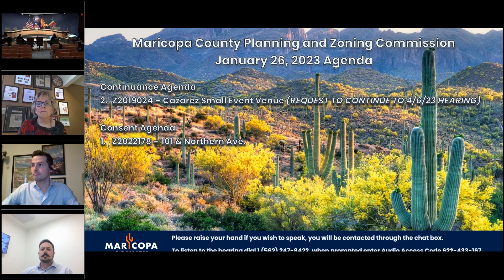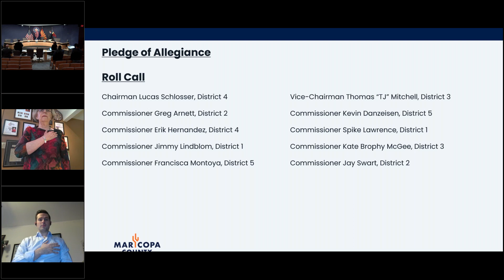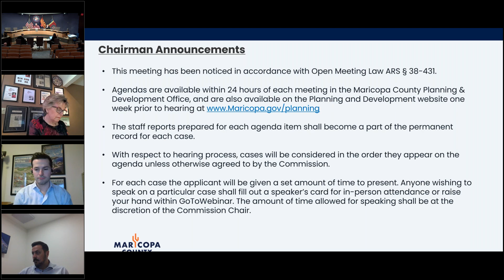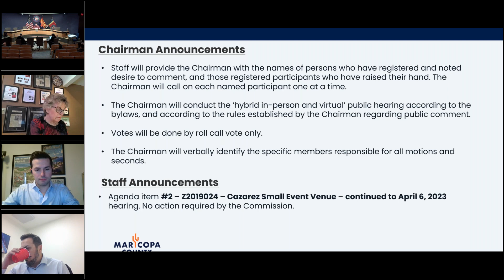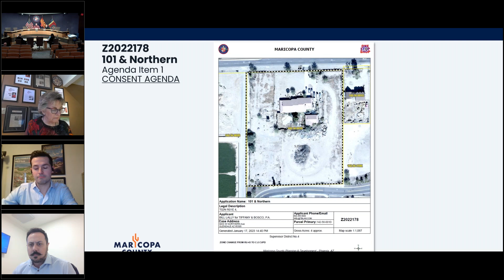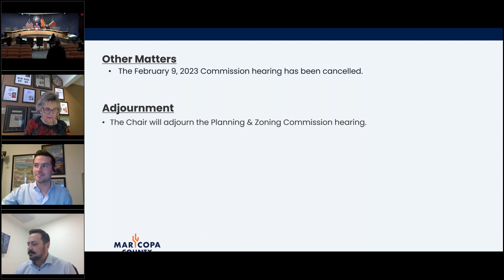2023-01-26 Planning and Zoning Commission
The Planning and Zoning Commission:

The Commission makes recommendations to the Board of Supervisors on rezoning, special use permit, military compatibility, and plan of development applications, amendments to the Zoning Ordinance, development master plans and comprehensive plans. The Commission may approve preliminary plats, grant requests for initiative or rezoning applications and accept status reports on Special Use Permits.